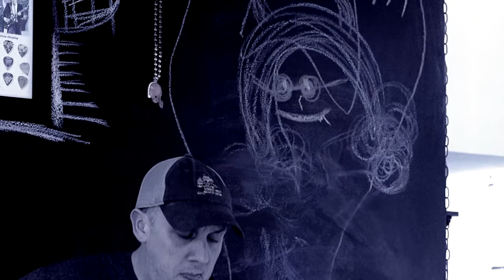La Bodega - Untied (Quarantine Edition) Anotherloverholenyohead/Owner Of A Lonely Heart (Prince/Yes)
La Bodega - Untied is a series that shows the band in a more intimate setting, dressed down & performing originals or covers from some of their favorite artists.